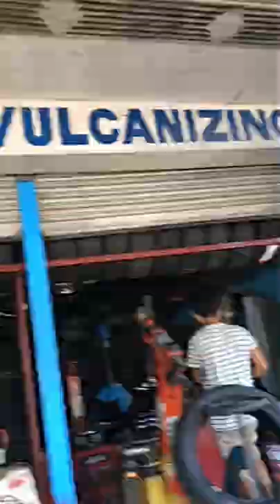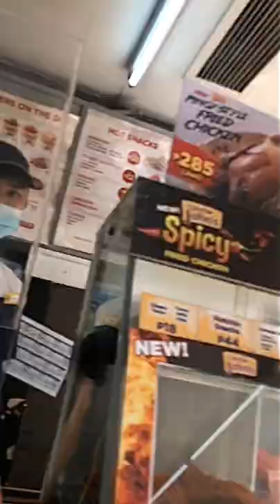BIKE LANE PHILIPPINES